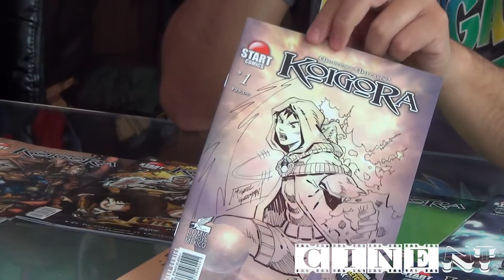Entrevista creadores del cómic Koigora